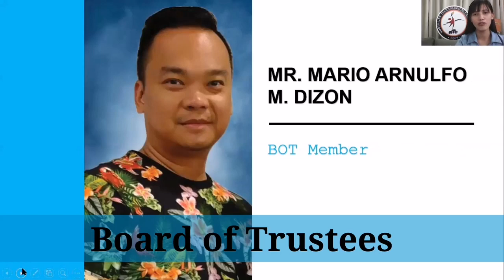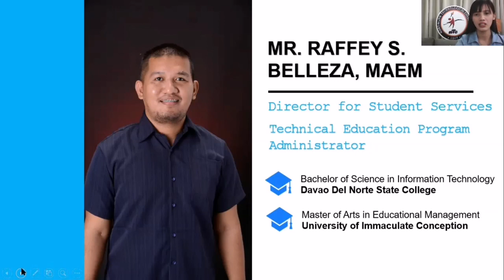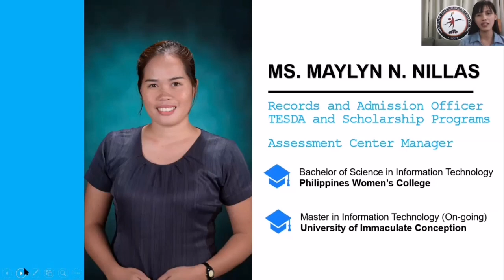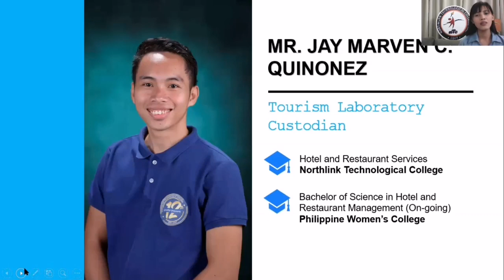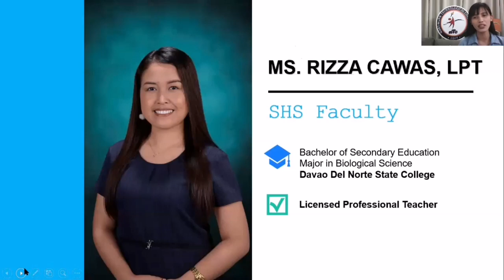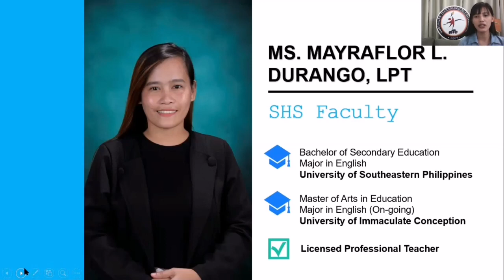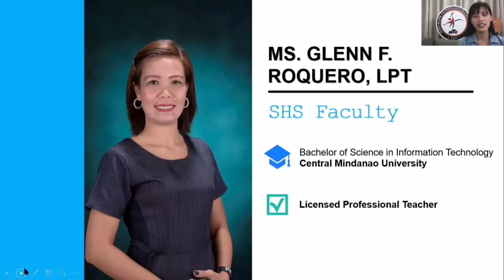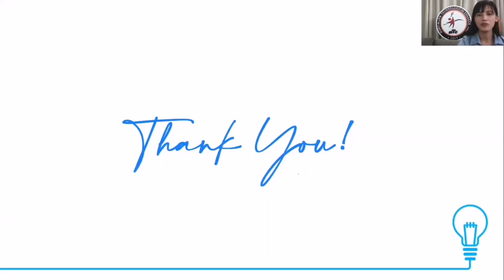Northlink Technological College Powerhouse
NTC Board of Trustees, Administrative Personnel, Faculty and Staff Members